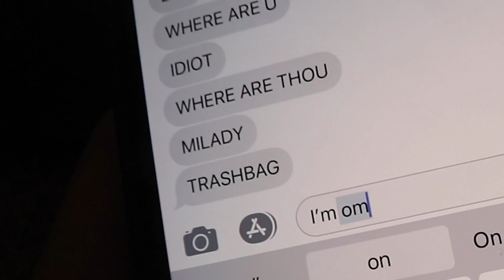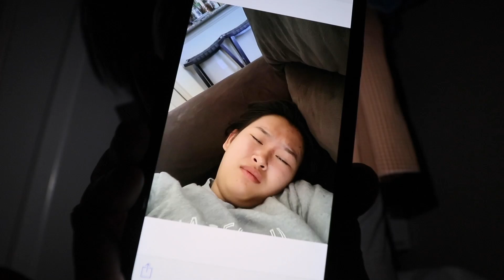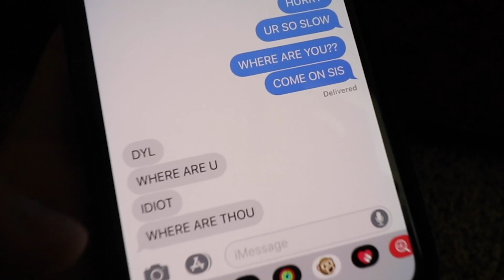I Hid In My Sister's Room for 24 Hours.. What She Does Will Make You LAUGH!